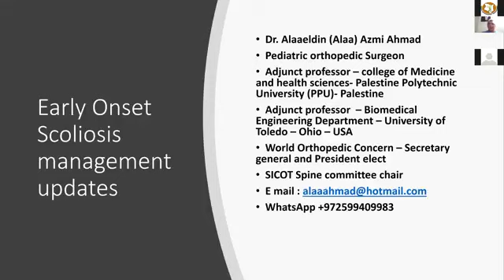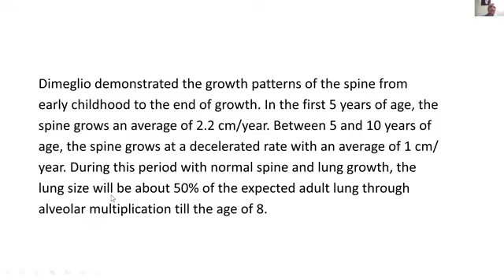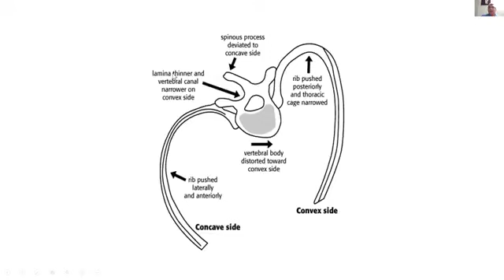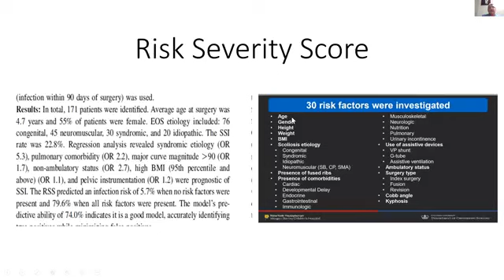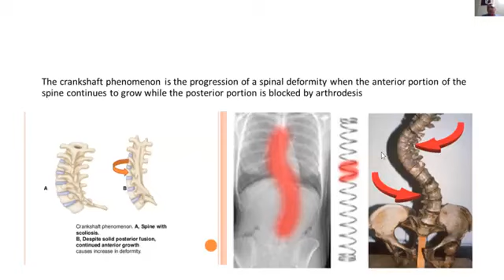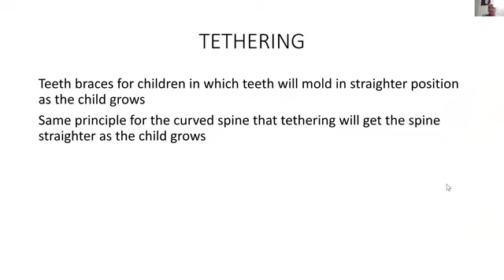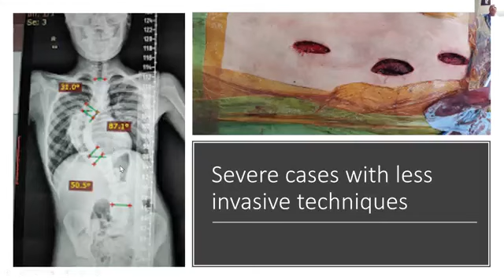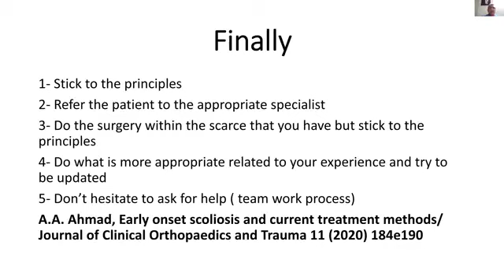Early Onset Scoliosis